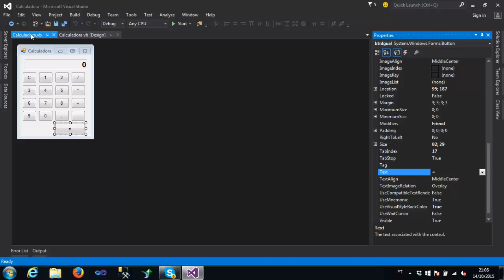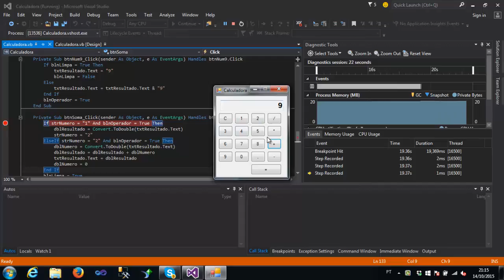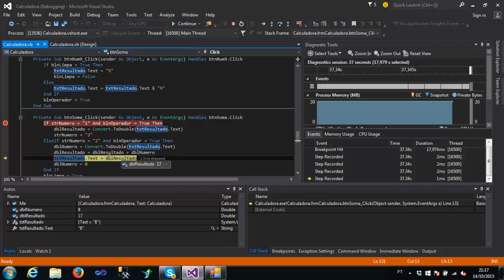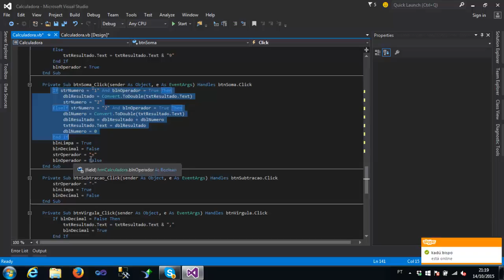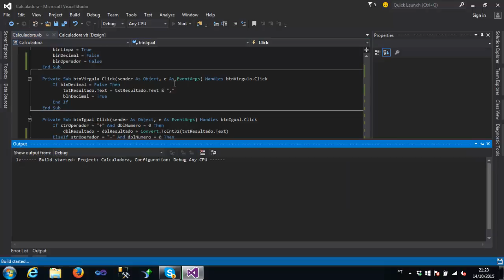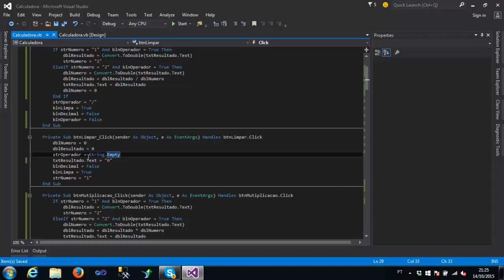Visual Studio Community 2015 - Aula 4 - Calculadora - Parte Final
Estarei mostrando o desenvolvimento de uma calculadora passo a passo utilizando a linguagem de programação Visual Basic.net.

Nessa parte final do vídeo é demonstrado como programar os botões de operadores e é concluído o projeto.